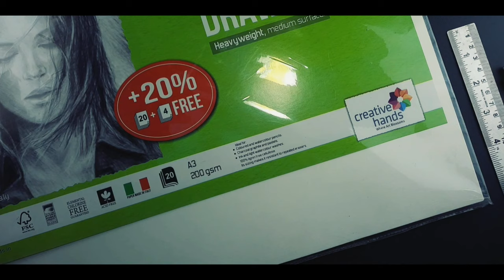APJ Abdul Kalam painting with Watercolor , Watercolor After 5 Months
APJ Abdul Kalam painting with Watercolor,  Apj Abdul Kalam drawing with watercolor | Watercolor After 5 Months
l

Reference photo-

Apj Abdul Kalam  pencil sketch-

Brustro paper which I use-
Brustro Drawing Papers 200 GSM A4, Contains 40+10 Sheets

in this video i show you How To draw Apj Abdul Kalam with Watercolor Step by step .

paper - Brustro 200gsm A4 size
pencil - Camlin Hb,  apsara 2b
Color -  Camel artist Watercolor
Brush- Brustro

Cover trophic :-

Watercolor painting
Portrait drawing with watercolor
Abdul Kalam drawing sketch
Easy apj Abdul Kalam drawing
Kalam drawing easy
How to draw Abdul kalam
Abdul Kalam drawing